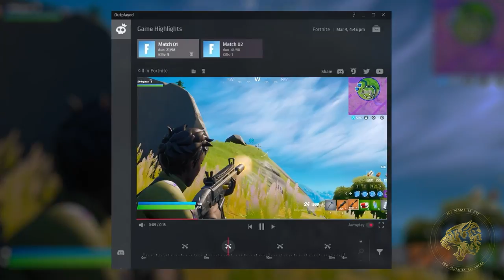Destiny 2 Lore - An introduction to the Story & Lore of the King's Fall Raid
Destiny 2's Lore and Story from the King's Fall Raid is some of the best in the entire franchise. Oryx's defeat at the hands of the guardians is one of the most important events in Destiny's history. Today we'll go through the fundamentals you need to know before going into King's Fall!